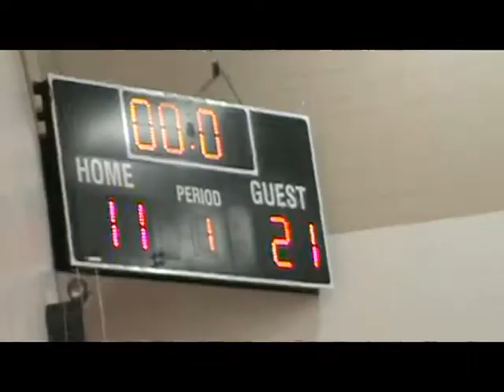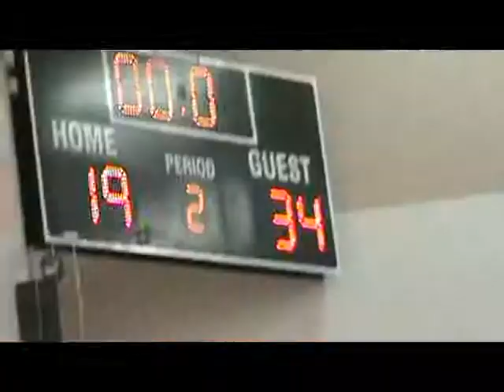Cadott vs. Eleva Strum 7th Grade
7th Grade Cadott Basketball vs. Eleva Strum 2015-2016